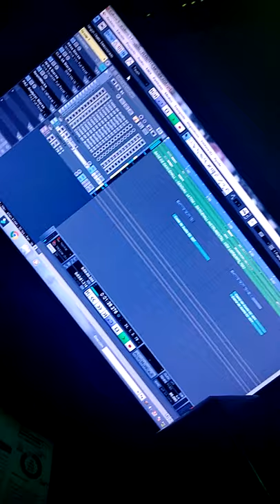Dinero ft Jey'k × Welcome to Cartagena 🏝️